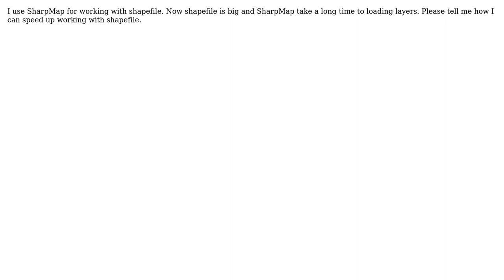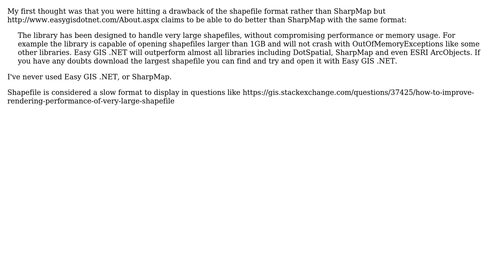GIS: How worked with large shapefile using SharpMap?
With thanks & praise to God, and with thanks to the many people who have made this project possible! | Content (except music & images) licensed under CC BY-SA | Music | Images & others | With thanks to user PolyGeo user nmtoken user Alexandr Yurchuk and the Stack Exchange Network Trademarks are property of their respective owners. You are responsible for your own actions.